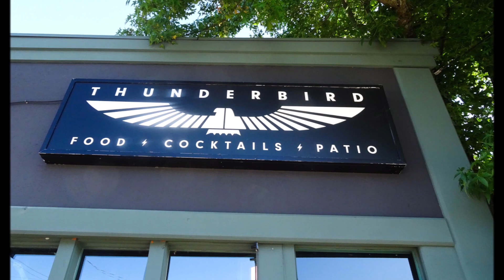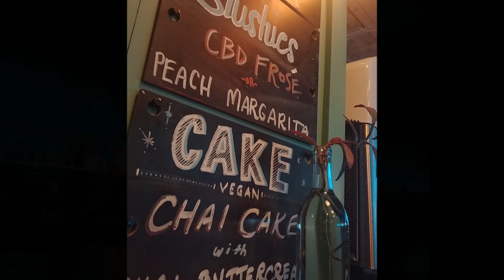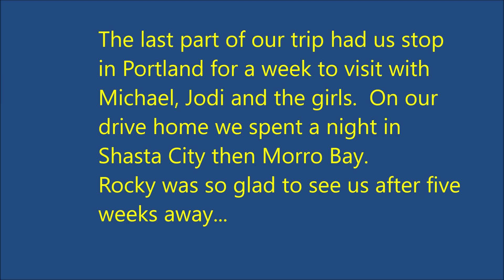Canada trip 4